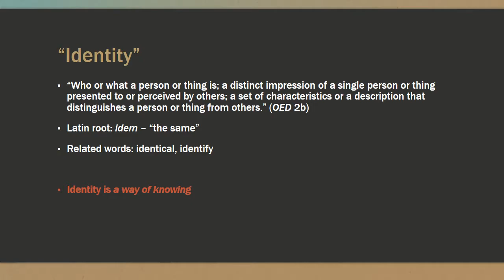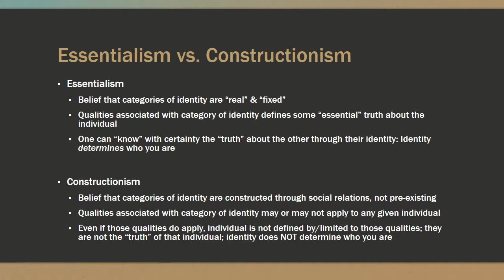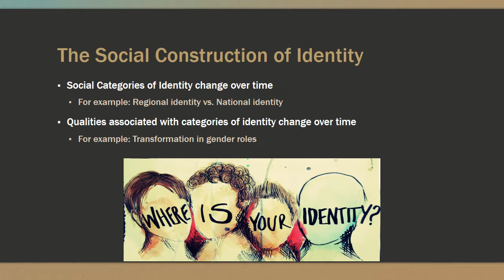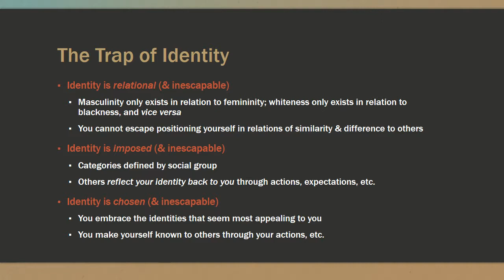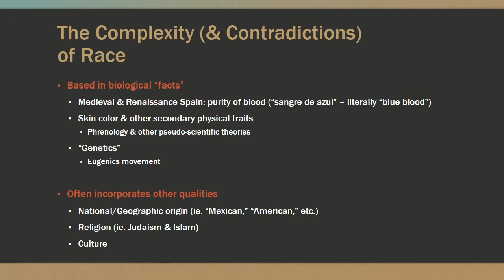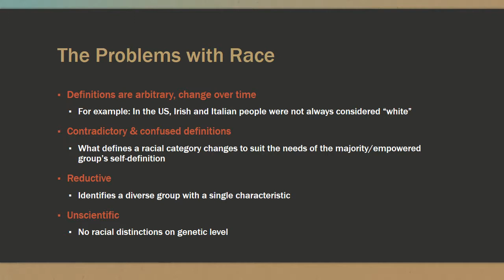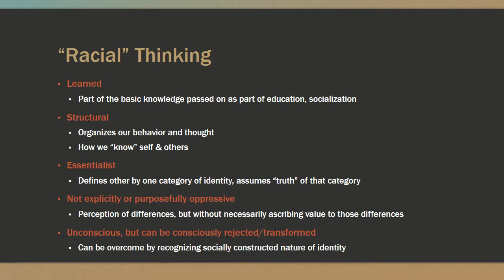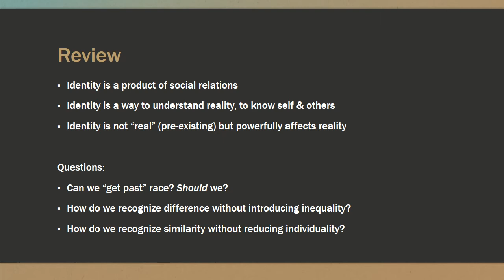What is Race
A discussion of the concept of "race" and its social construction.